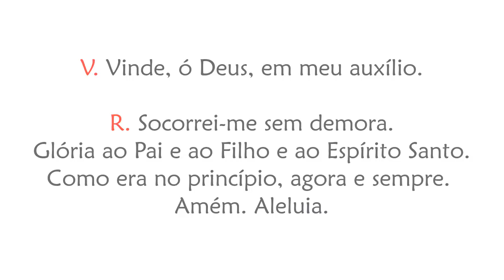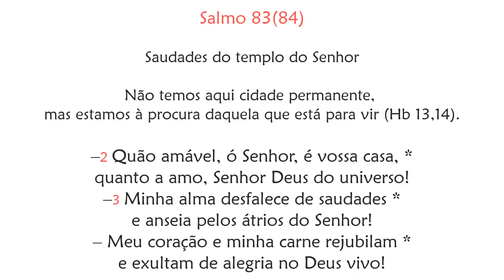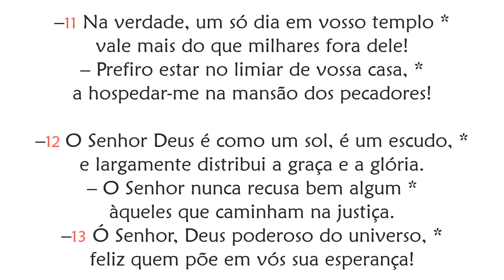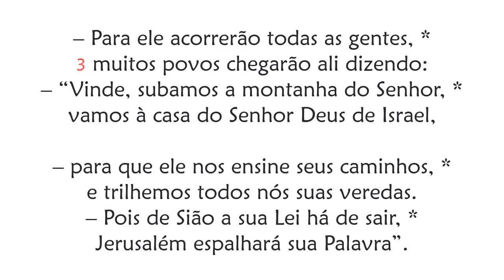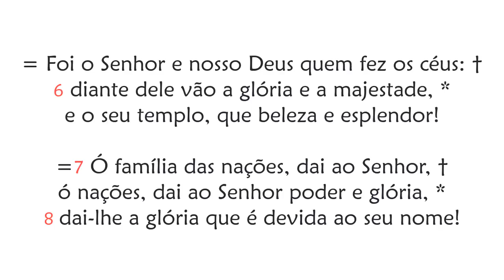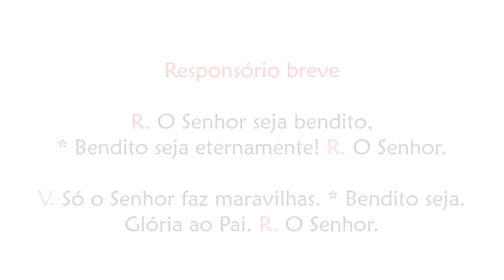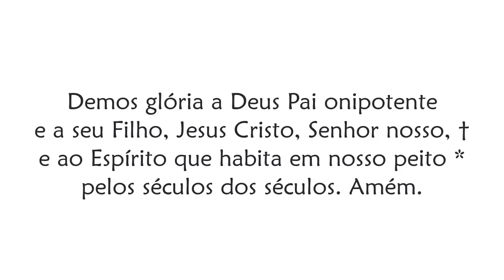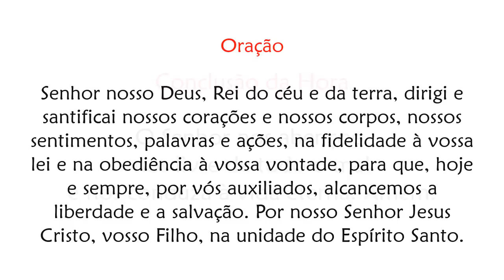Laudes de Segunda-feira da 11ª Semana do Tempo Comum